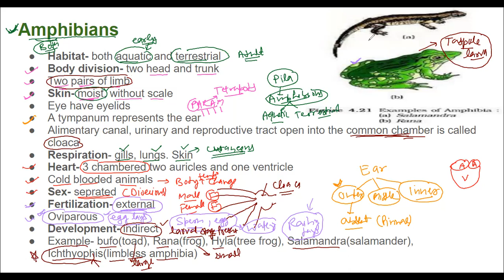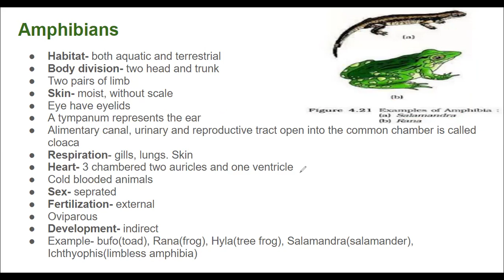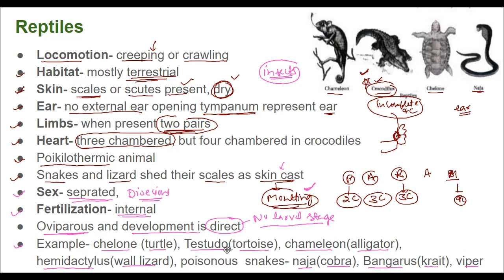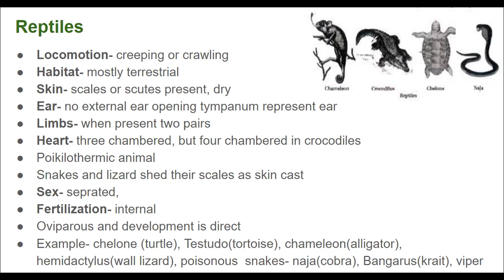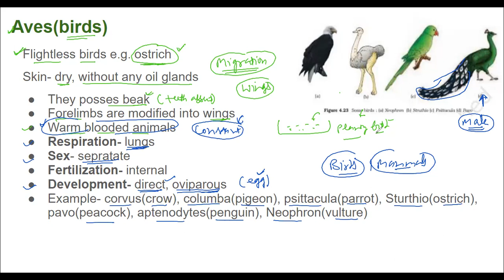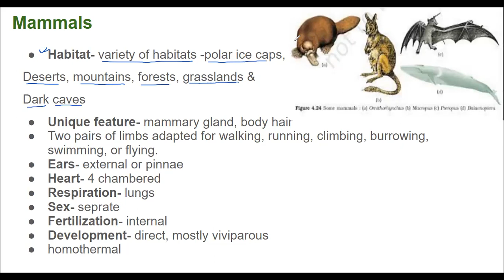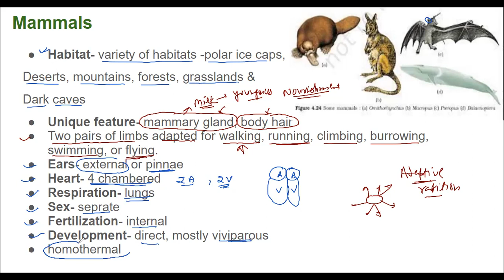Tetrapoda- Amphibia, Reptiles, Aves, Mammals NCERT |ICMR|DBT| GATE|CSIRNET|NEET|LIFE SCIENCES